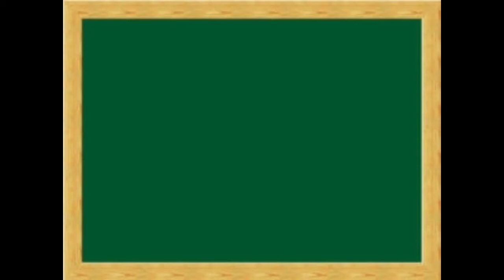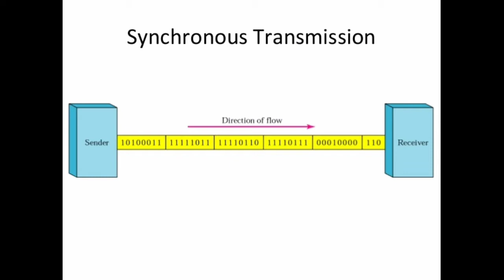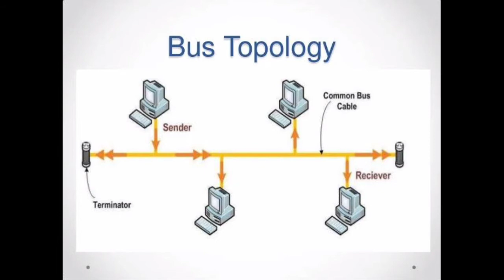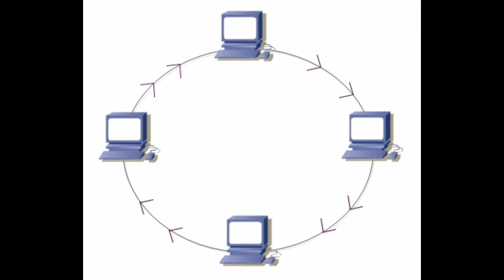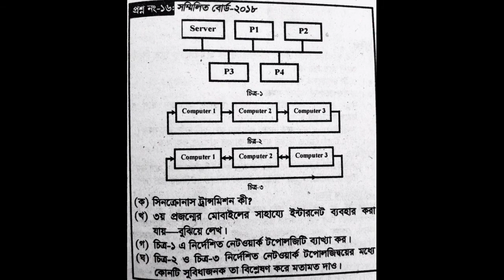ICT | অধ্যায় ২ঃ সৃজনশীল প্রশ্ন ২০১৮, সকল বোর্ড।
ICT - HSC
All Board Question 2018 Analysing by Sir Khalid